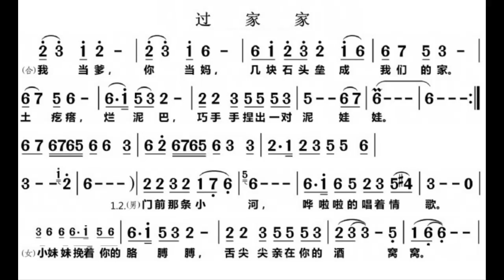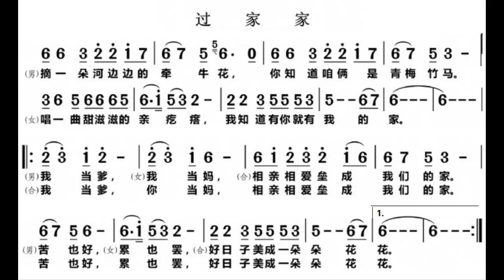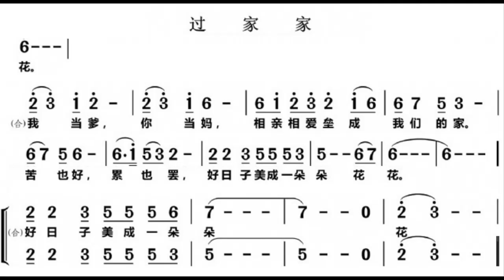过家家/過家家 C调伴奏 - instrumental in C